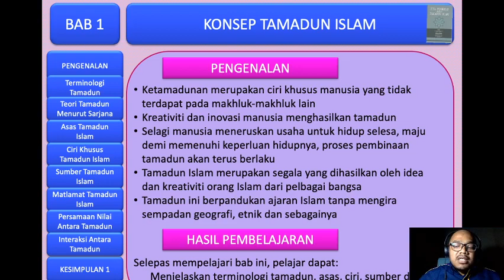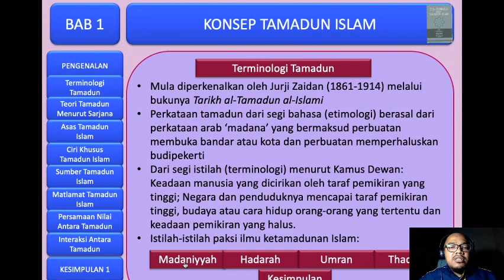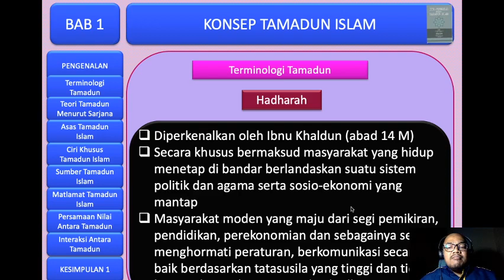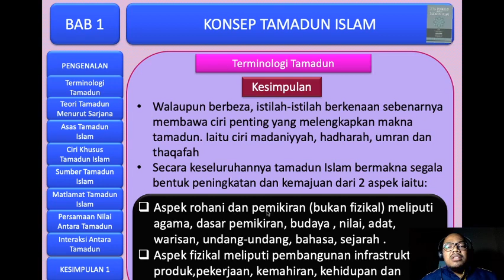CTU151 Bab 1 Terminologi Tamadun